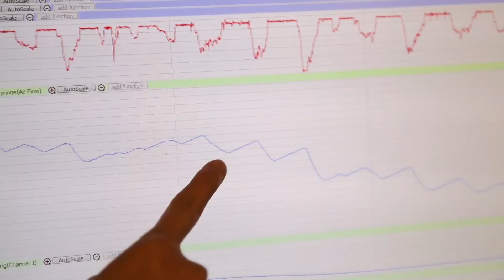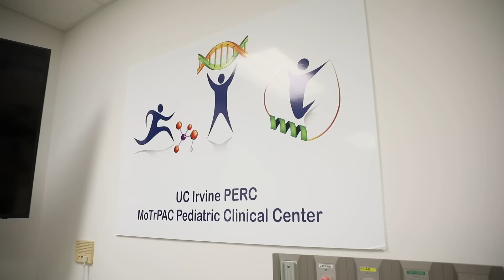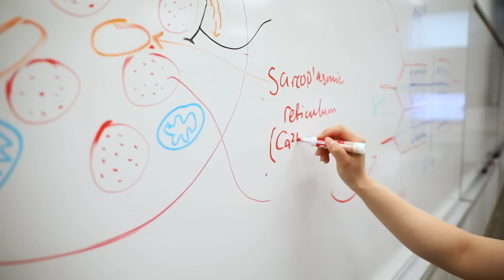UC Irvine School of Biological Sciences - Exercise as Medicine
The Center for Exercise Medicine and Sport Sciences (formerly known as the Exercise Medicine and Sport Sciences Initiative-EMSSI) is a unique multidisciplinary program that  promotes scholarly activities and innovative discoveries in all fields associated with movement, including exercise and sport sciences, exercise medicine and rehabilitation.  The Center is dedicated to  enhancing human health and wellness through undergraduate and graduate teaching, basic and translational research, development of innovative technologies, service to the community, and clinical activities.